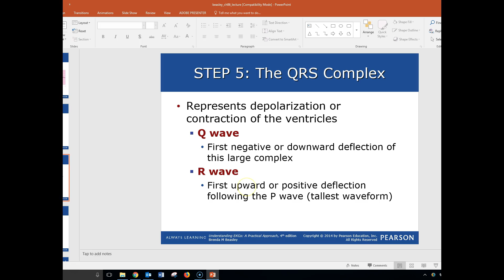10 Second EKG (QRS Complex)